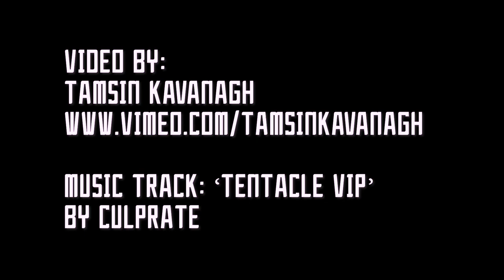Diabolo short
30 second diabolo promo - 2022